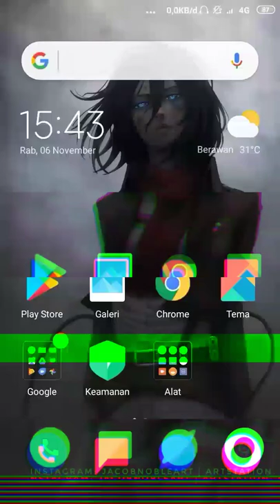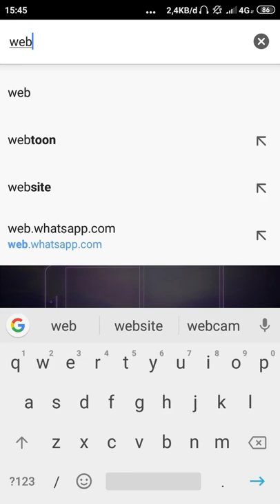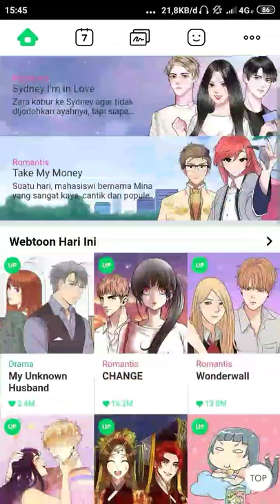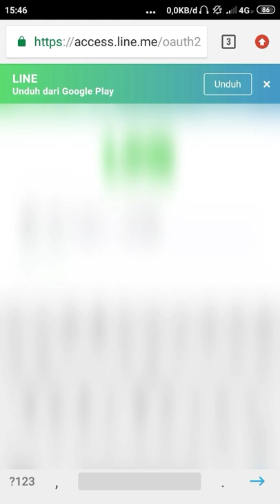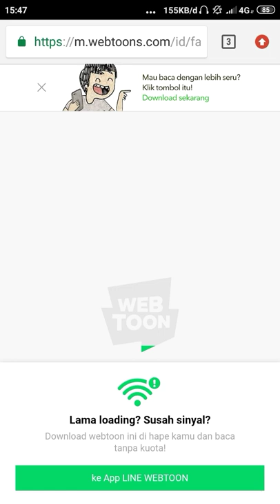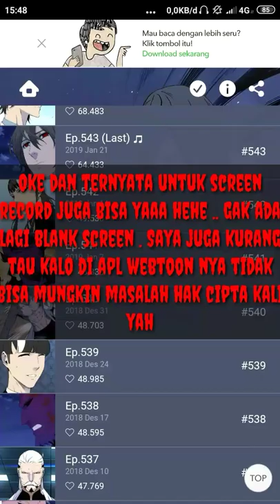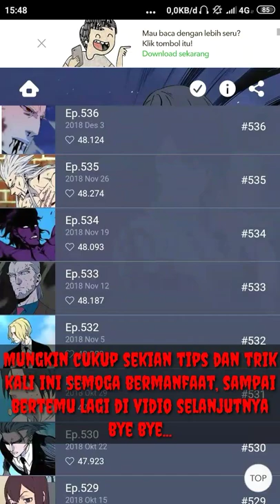Cara Mudah Agar Bisa Mengambil ScreenShot & ScreenRecord Komik di Webtoon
Helo guys kali ini saya akan membagikan tips ataupun trik agar supaya kita bisa Screenshot maupun Merekam Gambar yang terdapat di webtoon.

Untuk Cara nya cukup mudah kalian tinggal ikuti saja langkahnya dengan menonton vidio ini.